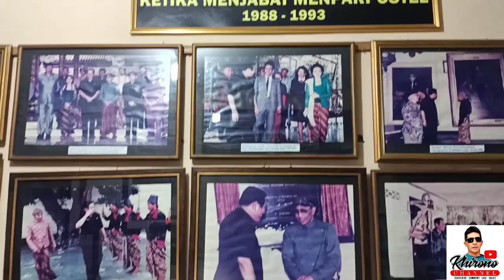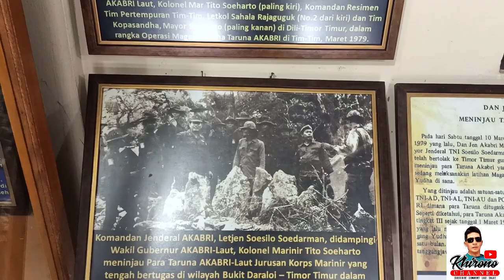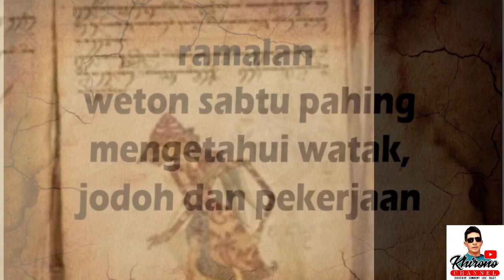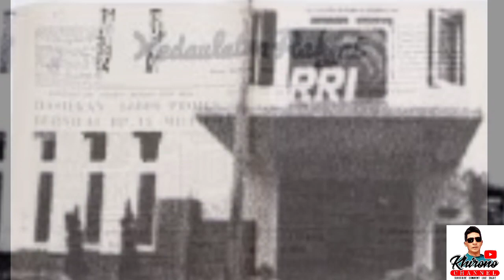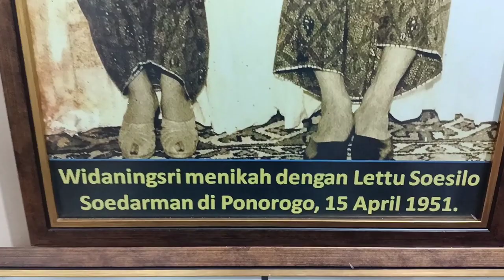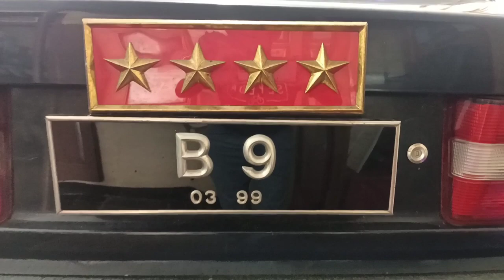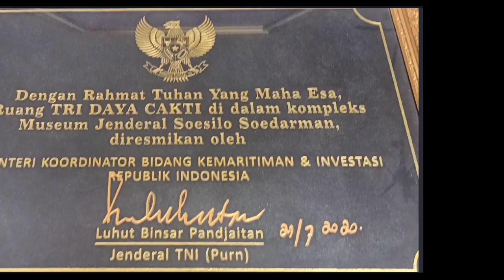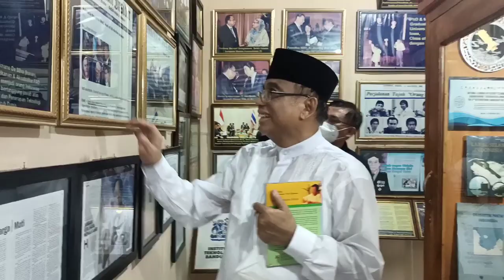Perjalanan karir full Jenderal Soesilo Soedarman dan Museum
Museum soesilo soedarman merupakan salah satu museum yang tidak kalah menariknya dengan museum nasional museum nasional indonesia,  museum nasional jakarta, museum nasional jogja,

jenderal kavaleri soesilo soedarman merupakan salah satu menteri kabinet di era presiden soeharto. perjalanan karier militernya bersamaan dengan karier militer soeharto, karier militer sby,karier militer prabowo,karier militer gatot nurmantyo,karier militer wiranto,karier militer luhut binsar panjaitan,karier militer jenderal soedirman,karier militer oerip soemoharjo,